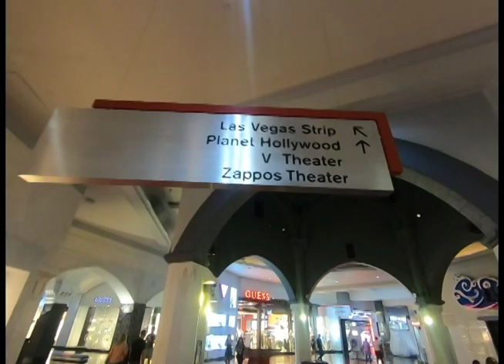Walking in the Las Vegas Strip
Walking with my fam fam